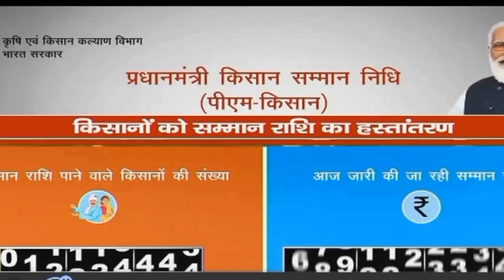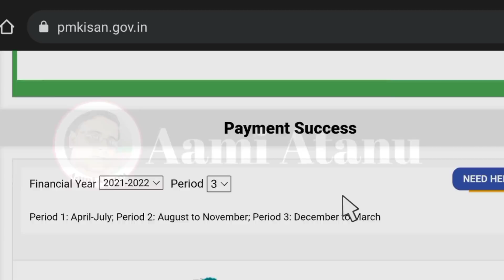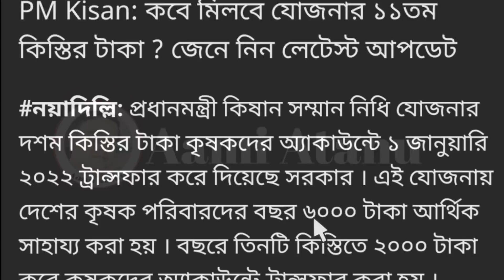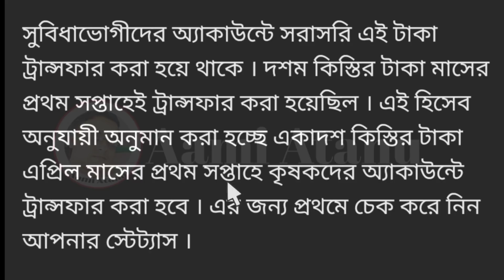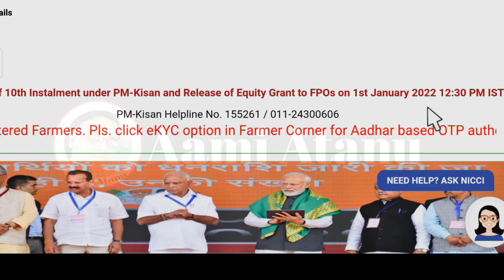Pmkisan যোজনায় পরবর্তী কিস্তির টাকা কৃষকেরা কবে পাবেন / When 11th Installment Will Be Transfer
Declaimer-